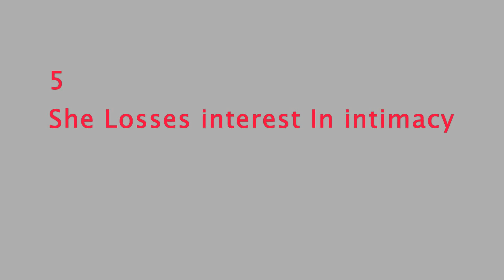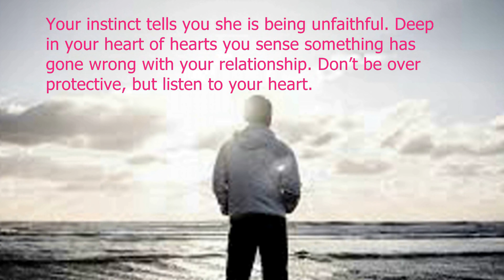5 Signs She Is Cheating On YOU